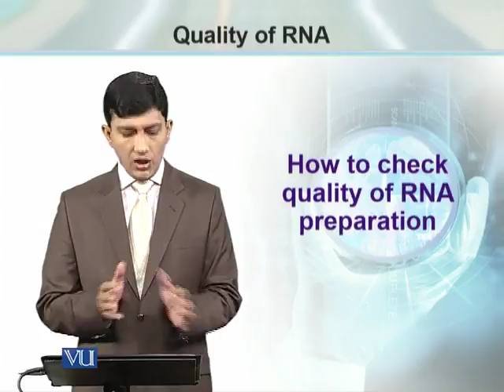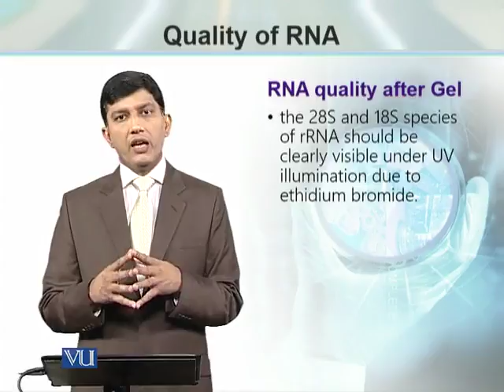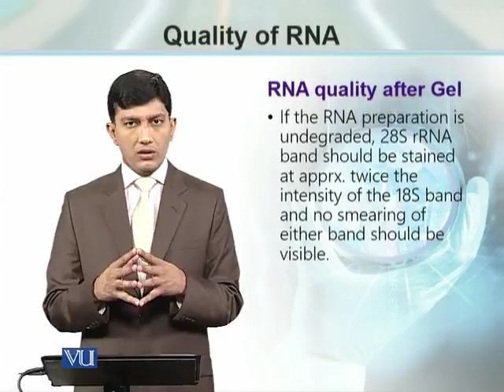BT734_Topic137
Topic: 137